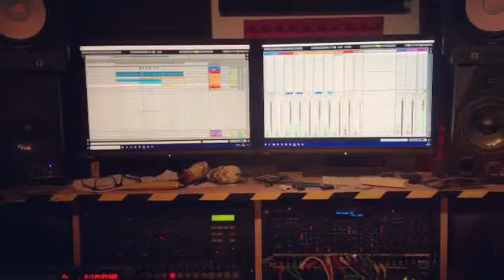Some studio fun again!!! :D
Some studio fun! :).